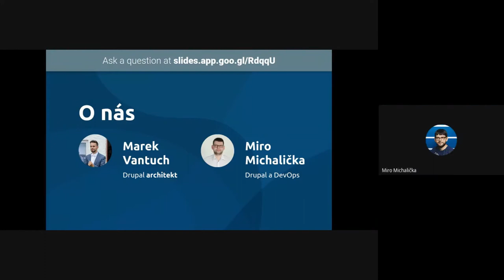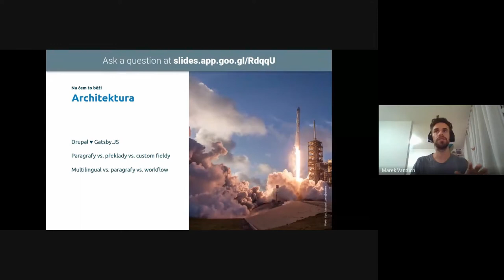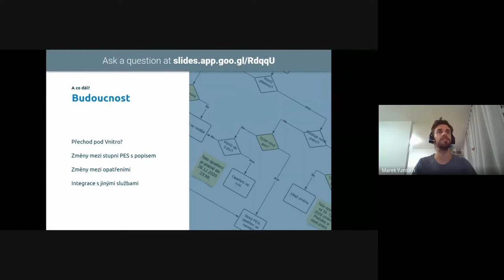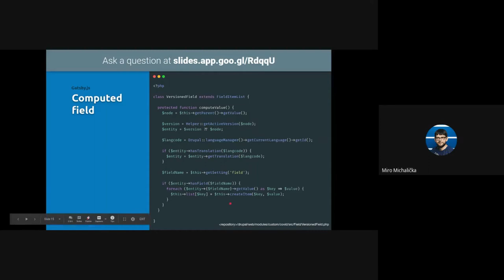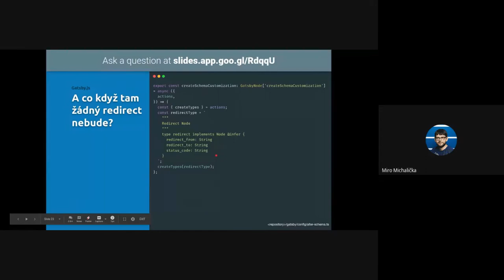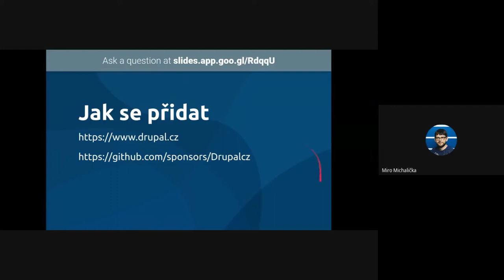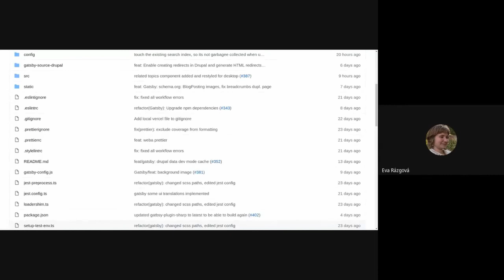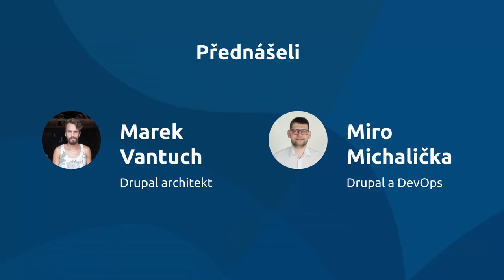Drupal meetup - Marek Vantuch a Miro Michalička o covidportálu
Nařízení vlády vydávaná ohledně epidemie COVID-19 jsou přístupná v přehledné a laikům srozumitelné podobě na portálu covid.gov.cz. Na jeho tvorbě pracovali i členové naší komunity. Na meetupu vyprávěli:
- Marek Vantuch o architektuře projektu a tom jak se k němu Drupal komunita dostala
- Miro Michalička o propojení Drupalu s Gatsby.js frontendem a nasazování projektu pomocí CI